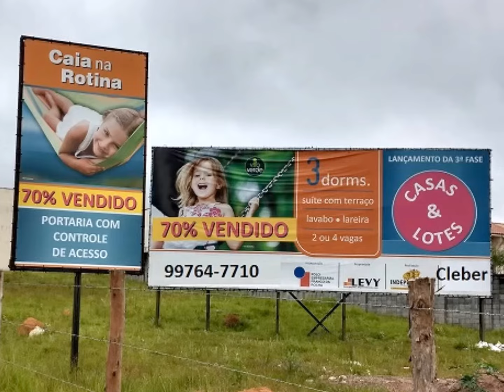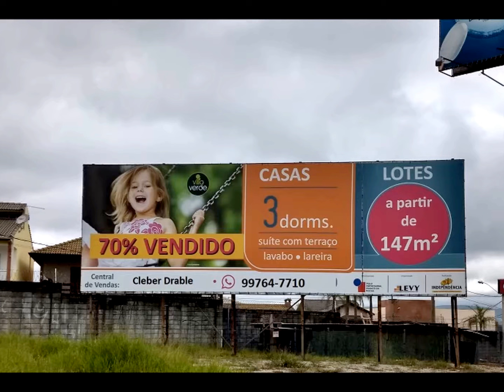VILLA VERDE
Condomínio Villa Verde II em Franco da Rocha..
- Sucesso de vendas , 70% vendidos em 90 dias.
- Agende uma visita - Cleber Corretor -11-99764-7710
- Na compra  ganhe Bônus* R$ e o projeto arquitetônico e ainda escolha entre 3 tipos de plantas de 120 a 144 mt² com 2 ou 4 vagas de garagem.
- Segurança e lazer para a sua família.
- Portaria 24 hs - ronda motorizada - Salão de festas - Lounge - Fitness- Salão de jogos, Brinquedos, trilha e quadra poliesportiva.